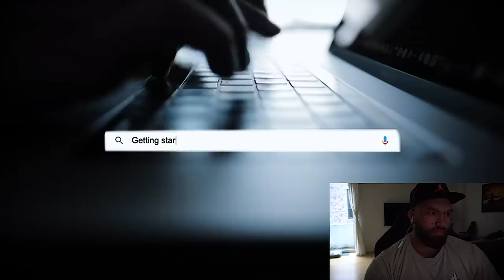WAS BALLERT JO LINDNER?! Teil 2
➡️Unterstützt mich und spart 10% mit meinem Code „Max10“